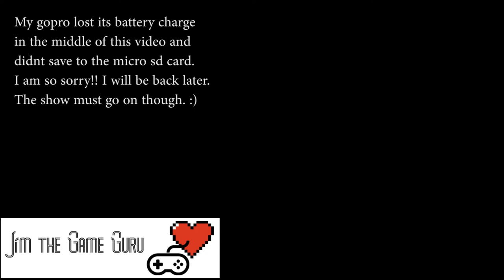Moss | Quest 2 VR Gameplay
This is one of the best Quest 2 games I have played. Its put together beautifully and its awesome when you try to navigate a mouse through each level.